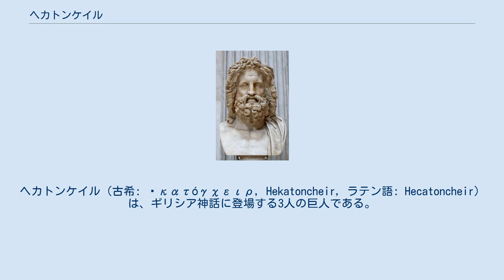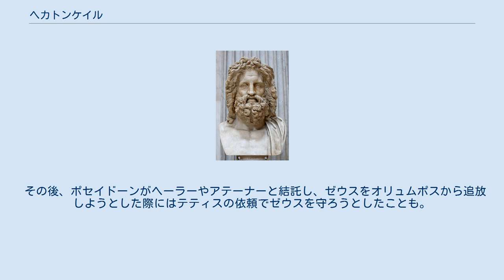ヘカトンケイル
ヘカトンケイル（古希: Ἑκατόγχειρ, Hekatoncheir, ラテン語: Hecatoncheir）は、ギリシア神話に登場する3人の巨人である。
複数形は ヘカトンケイレス（古希: Ἑκατόγχειρες, Hekatonchires, ラテン語: Hecatonchires）。
その名は百の手を意味し、五十頭百手の巨人の姿をしているとされる。
百腕巨人とも呼ばれている。
ラテン語でCentimani 。
 ヘーシオドスの『神統記』によれば、ヘカトンケイルはウラノスとガイアの息子のコットス、ブリアレオース（別名アイガイオーン）、ギューゲース（またはギュエース）の三兄弟である。
 ヘカトンケイルたちはあまりの醜さに父ウラノスによってタルタロスに封じ込められたが、ティーターノマキアーの際、ガイアの勧めによりゼウスはこの三人を助け出した。
そのため、ヘカトンケイルたちは、ティーターンと戦い、無数の剛腕で1度に300の大岩を敵に投げ付けてゼウスたちを支援した。
この大岩はひとつひとつが山の如き巨大さを誇り、着弾の衝撃で大地が揺れ動くほどであった。
大岩による攻撃を休み無く続けたヘカトンケイルたちは、膠着状態に陥っていた戦況を変え、ゼウス側が勝利する一因となった。
勝利後はタルタロスに幽閉されたティーターンの監視に就き、地上から姿を消した。
 その後、ポセイドーンがヘーラーやアテーナーと結託し、ゼウスをオリュムポスから追放しようとした際にはテティスの依頼でゼウスを守ろうとしたことも。